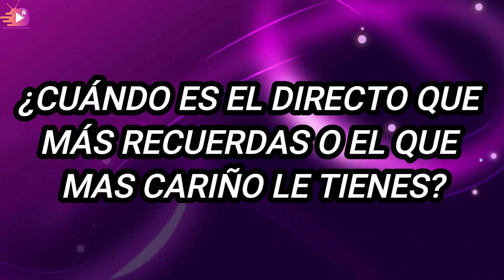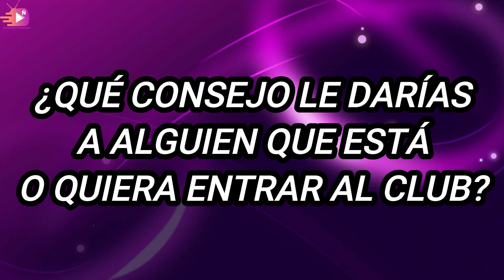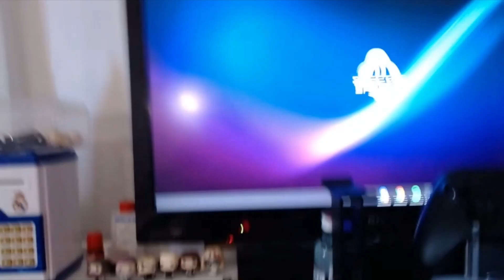Adriki92- eÑtrevistas T2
¿Quieres unirte al Club Ñ?